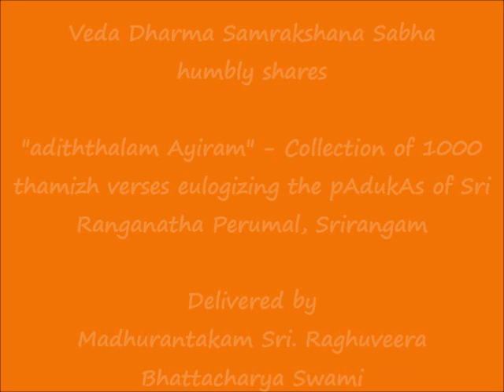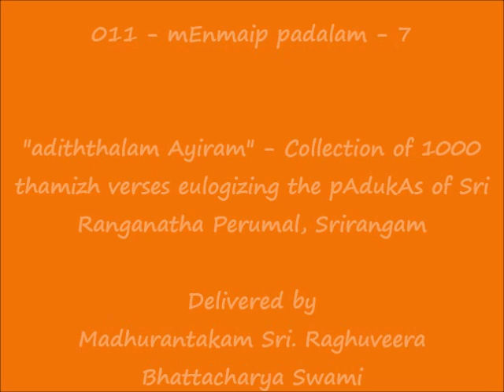011 - மேன்மைப் படலம்-7 (mEnmaip padalam-7) - அடித்தலம் ஆயிரம் (adiththalam Ayiram)